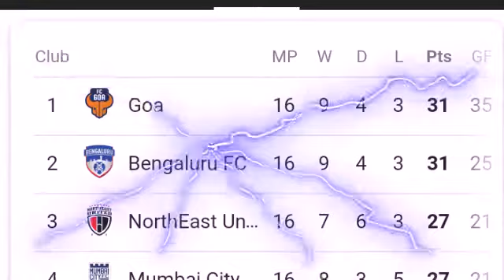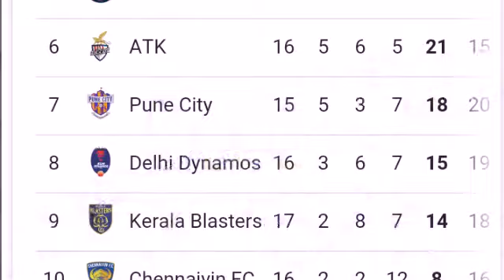Northeast United vs pune city match ; ISL 2019 standings; points table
BEST PRICE FOOTBALL ON AMAZON
Just see the offers
Thanks